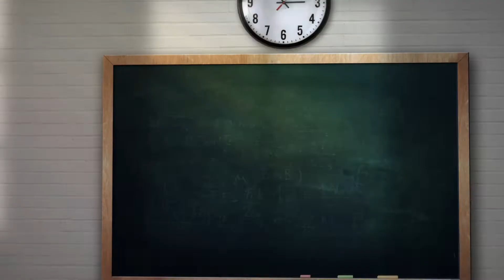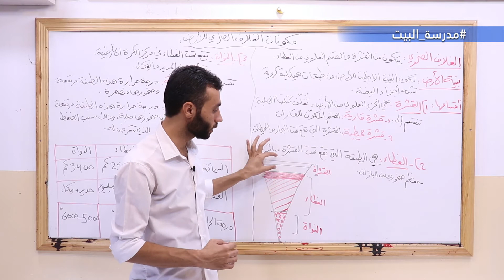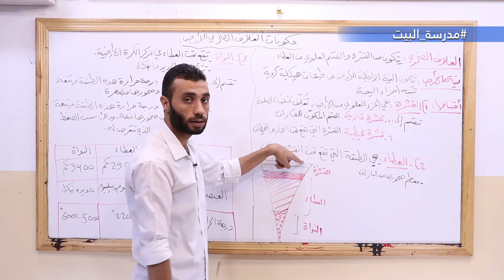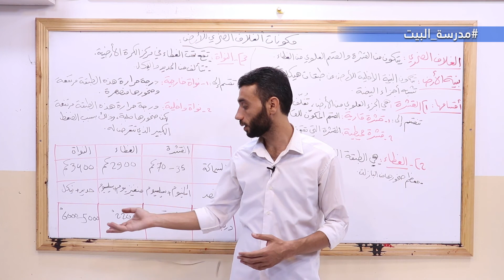الصف السابع جغرافيا الوحدة2حركتا الأرض ونتائجهما